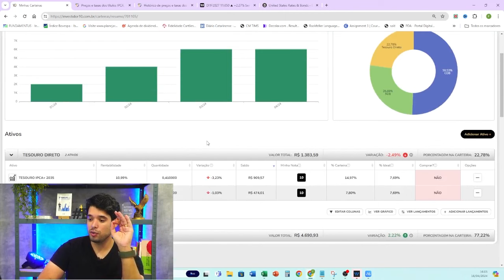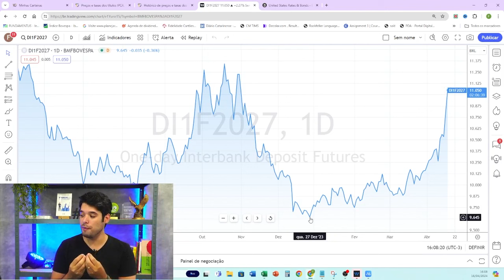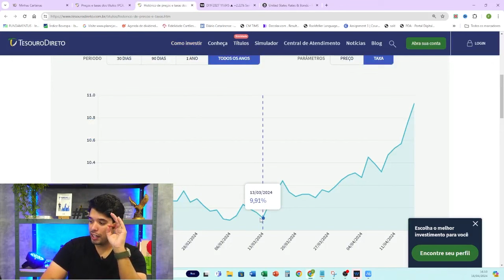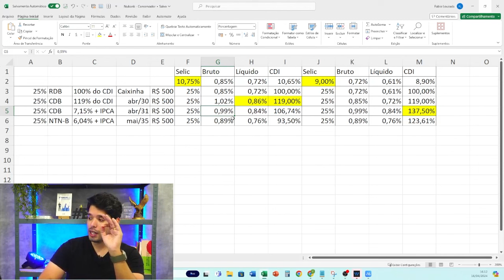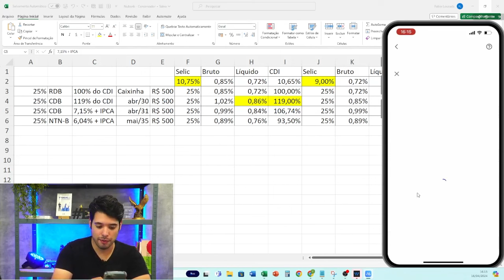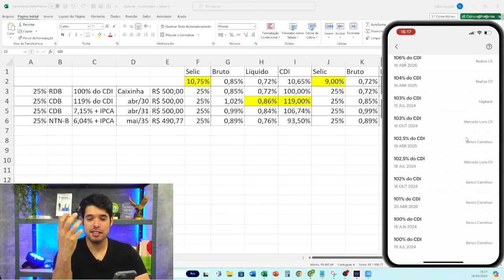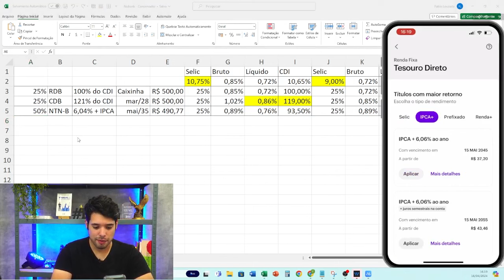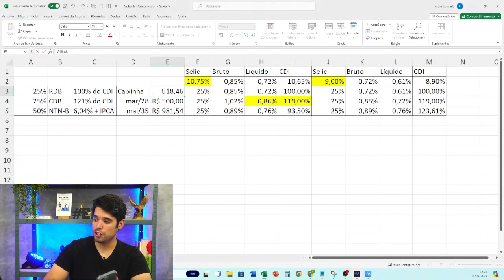Aplicando R$ 2 mil no NUBANK - INVESTINDO NA PRÁTICA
00:01 - Sejam Muito bem-vindos ao nosso canal!
00:15 - Relembrando sobre como funciona a série "Investindo R$2 Mil na prática"
00:36 - O Bicho está pegando sobre os Juros Futuros...
01:48 - Como está a carteira atual do Nubank?
03:30 - O que está acontecendo com os Juros Futuros
06:31 - Quais eram as taxa no mês anterior?
09:10 - Aplicando R$2 Mil no Nubank na prática!
16:09 - Encerrando as aplicações.

Deixe seu voto de hoje nas premiações do IBEST💙(você pode votar nas três categorias, todos os dias, 1x ao dia).

📲Vote na escola Eu me banco Educação na Categoria Conteúdo Educacional!

📲Vote no Fabio Louzada, CFP®️, CNPI, PAAP®️ na Categoria Conteúdo de Investimentos!

📲Vote no Ronaldo Cerqueira, Especialista em Carreiras no Mercado Financeiro na Categoria Influenciador LinkedIn!

É só clicar e votar! Serão poucos segundos em cada voto! 📲